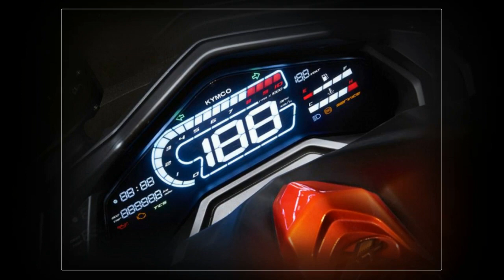Tin nhanh 24/7 - Xem trước Kymco DT X360 Adventure 2021 chính thức được ra mắt.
KYMCO đã công bố bước đột phá đầu tiên của thương hiệu xe máy Đài Loan trong phân khúc Adventure khi tung ra DT X360 Adventure 2021 có diện mạo vô cùng ấn tượng.